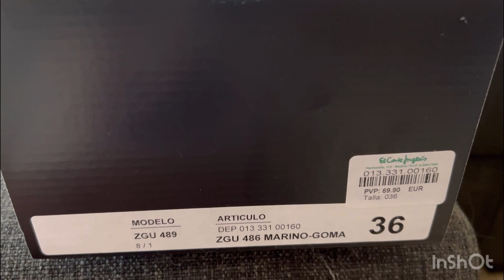HAMBURGUESAS CASERAS + NOS VAMOS A ALICANTE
Os invitamos a un vlog muy familiar desde España: nos iremos de recados a la capital, prepararemos super hamburguesas caseras, disfrutaremos del último baño en la piscina ese verano y practicaremos patinaje sobre ruedas. Un día intenso en familia!

Canal Principal: Emigrar con Ana

Como es la vida en España? Nacionalidad Española, Precios en Supermercados de España, Compra semanal, emigrar a españa, Alicante, Benidorm, vlogs diarios, Permiso de conducir en España, supermercado Mercadona, Alicante España, Compra semanal, verano en España, emigrar a España, vlog Alicante, vivir en España, vida familiar y mucho más, en nuestros videos!